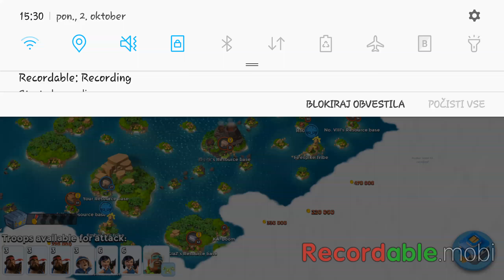Lets play Boom beach ep.1: Lt.Hammerman's fleet!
Hello guys welcome to lets play boom beach. Today we are starting things with beating Lt. Hammerman s fleet level1 and trying beating2 unsucessfuly. I dont buy diamonds, I'm just playing and collecting them for a long time.